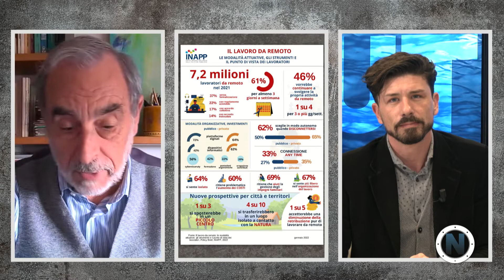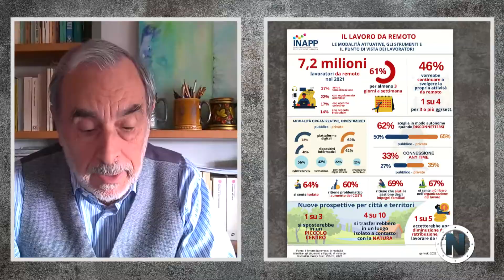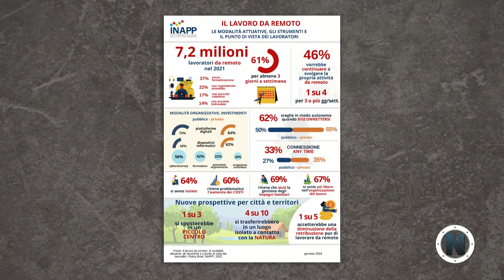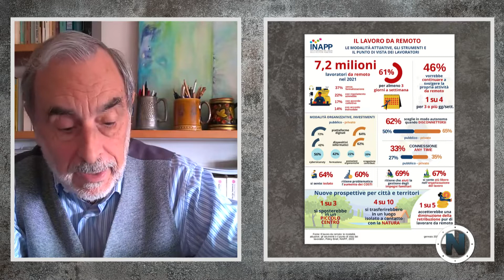Cusano TV - Intervista al presidente Sebastiano Fadda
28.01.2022 - Il servizio di CusanoTv dedicato allo smart working: ospite della trasmissione Nautilus il presidente Inapp Sebastiano Fadda che commenta i risultati del Policy Brief "Il lavoro da remoto: le modalità attuative, gli strumenti e il punto di vista dei lavoratori".